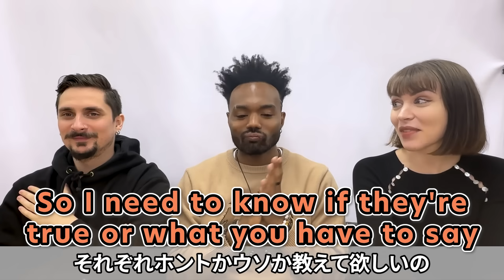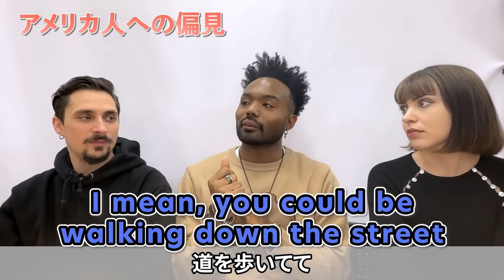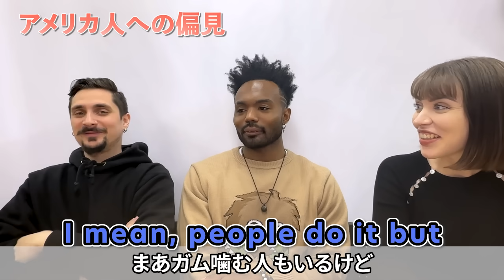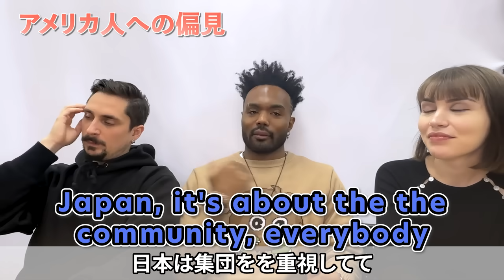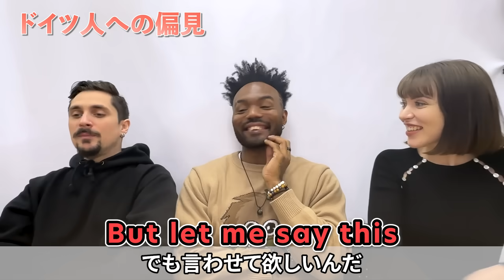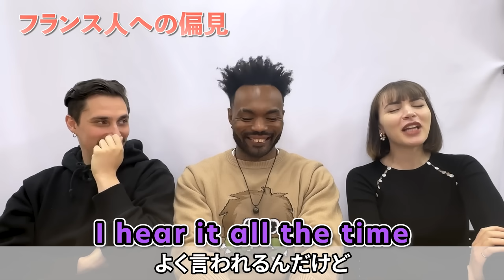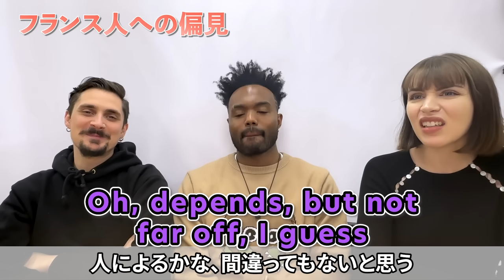【徹底調査】外国人が正直に答える！日本人が持つ海外イメージの真相とは！？（日英字幕）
■“リアル英語“を動画や英会話ライブで学べるアプリ (無料)

■英会話カフェをまずは無料で体験する

【目次】
0:00 はじめに
0:38 アメリカの偏見
4:01 ドイツの偏見
8:10 フランスの偏見
11:53 おわりに＆おまけ

【検証】Q.この人どこの出身？ ヨーロッパ出身の人なら、ヨーロッパ人を見分けられるのか！ 簡単すぎて笑っちゃう！？

【爆笑ゲーム】外国人が日本食を巡って大論争！人気な日本食はどっち？ What's the most popular Japanese food? this or that

【海外の恋愛観比較】外国人イケメン男子が好きなタイプをガチで語ってみたら大興奮だった!

海外ではありえない！？日本の当たり前。外国人が語る、日本が最高な理由！（海外の反応）

■毎日動画で“海外文化”と“リアル英語”を学べるSNSアカウント!

引用に関してはYoutubeフェアユース ガイドライン( t.ly/OvSa ) に則って引用しています。